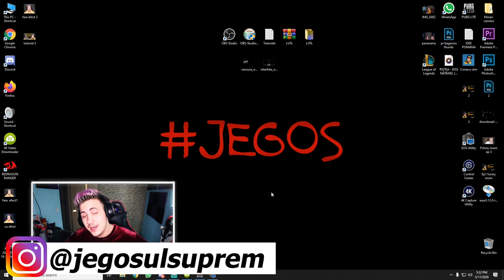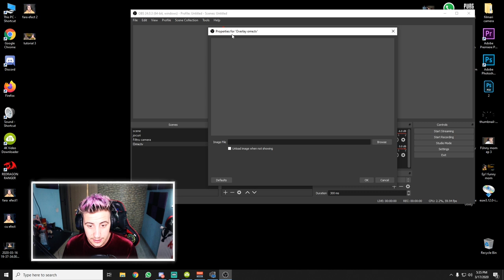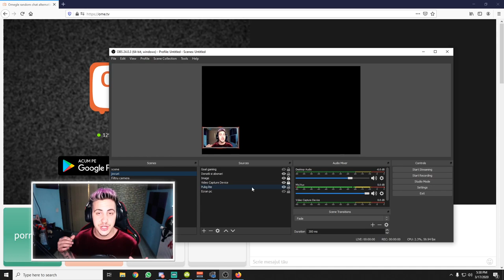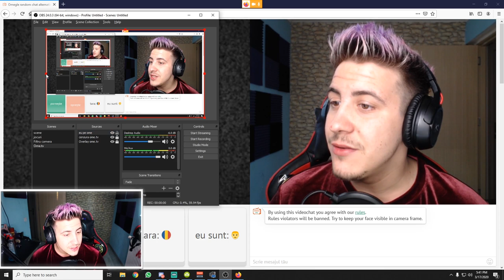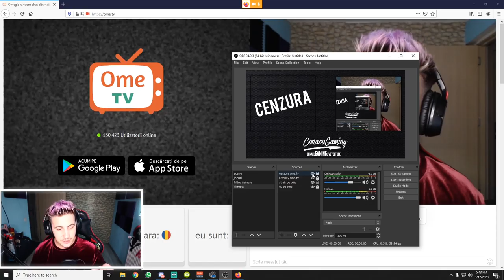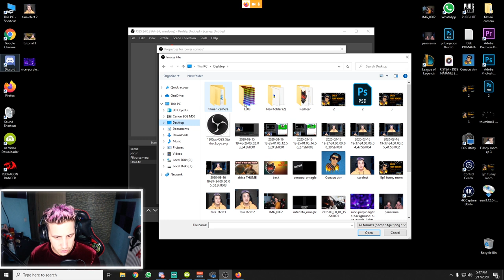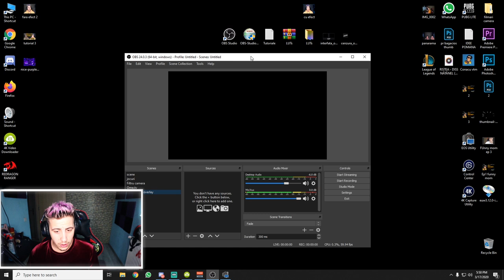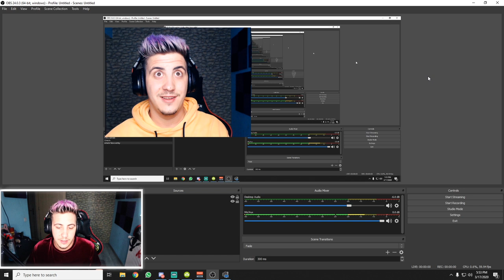TUTORIAL 5 : CUM SA FACI O SCENA DE OME.TV IN OBS CU CENZURA de la 0!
Salutare in acest videoclip am explicat cat am putut de bine CUM SA FACI O SCENA DE OME.TV IN OBS CU CENZURA de la 0  , daca ai o nelamurire sau o sugestie / idee despre un nou clip, nu ezita sa imi lasi un comentariu !